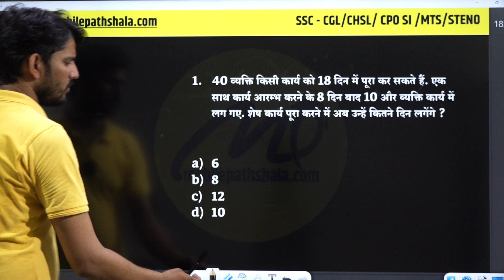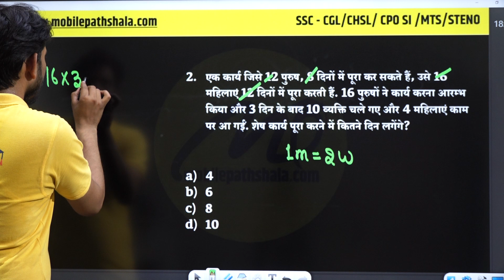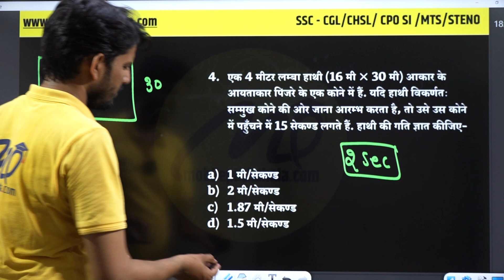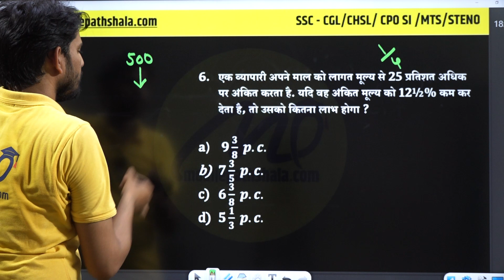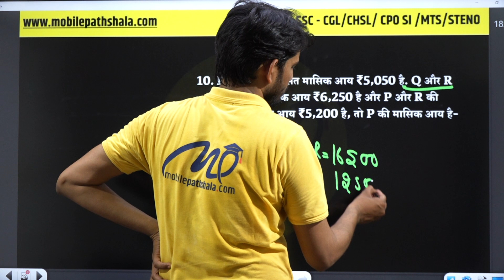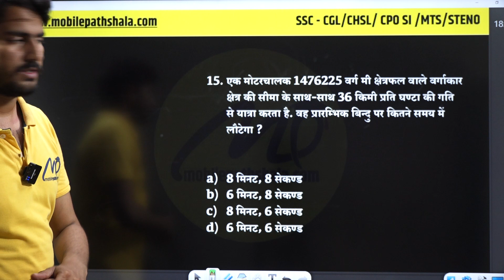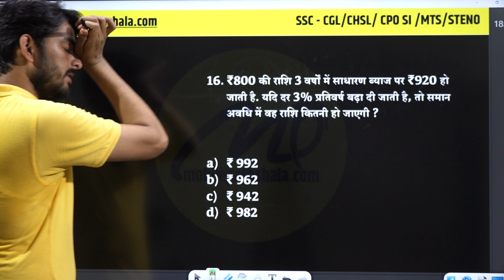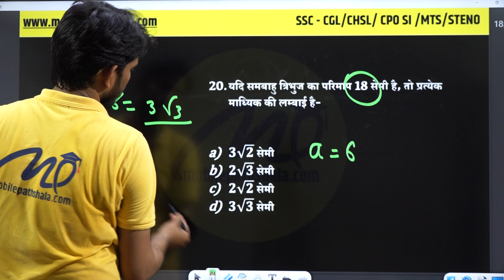SSC CHSL MAINS 2023 | MATHS | MOST EXPECTED QUESTION | BY MANISH VERMA